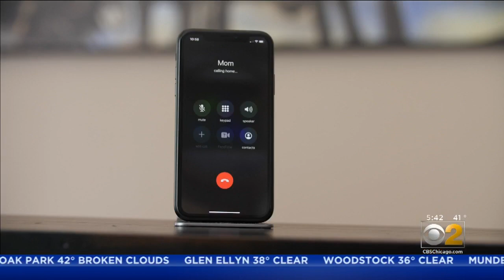Mother's Day In The Time Of COVID: Real Life Hugs Or Virtual Brunch? Experts Differ On Advice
Another holiday in quarantine, and the big question is: can you give mom a hug this Mother's Day? CBS 2 Morning Insider Lauren Victory found health experts are split on the answer.